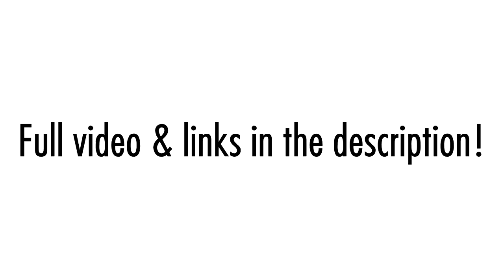Countryguide: Bloopers & Outtakes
Bloopers & Outtakes from Countryguide

A little improvised project I did with my good friend from Drama School @gregjbirks, we basically created two characters, got a couple of cameras, went to the countryside & here are some of the 'cock ups' that happened quite regularly on the day.